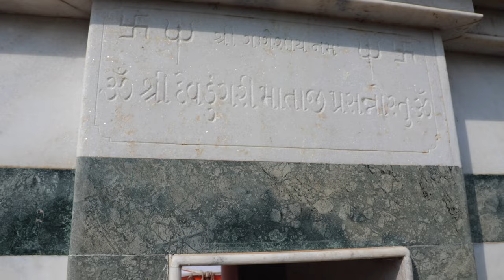उत्कंठेश्वर महादेव | ઉત્કંઠેશ્વર મહાદેવ | Utkantheshwar Mahadev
Utkantheshwar Mahadev

Gujarat Dharmik Sthal